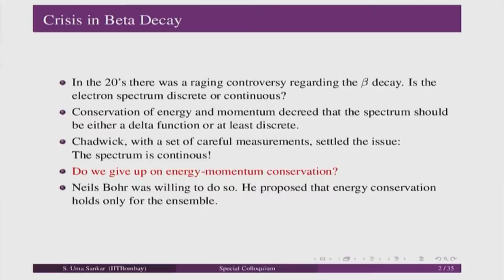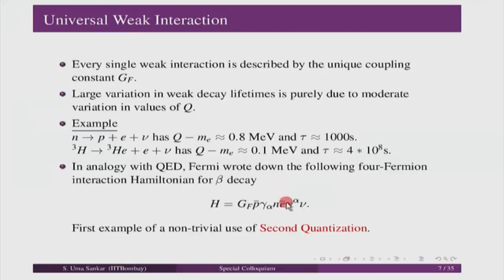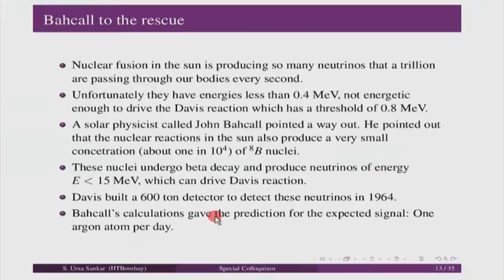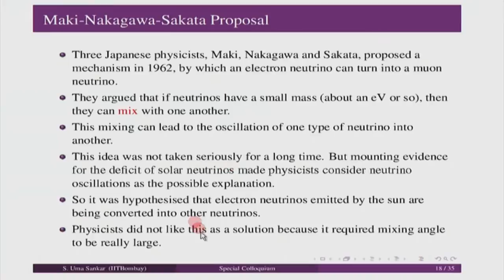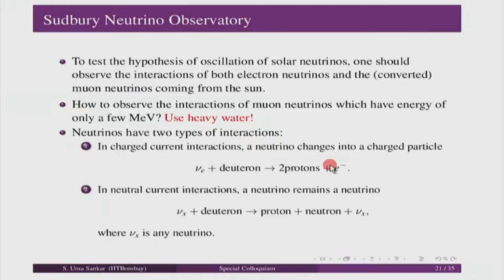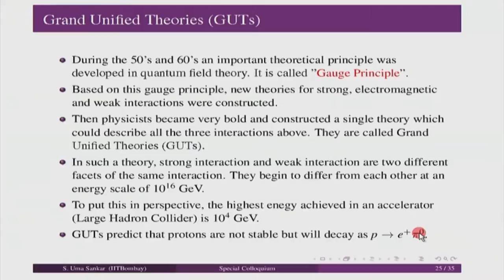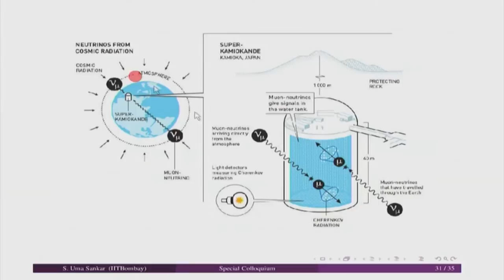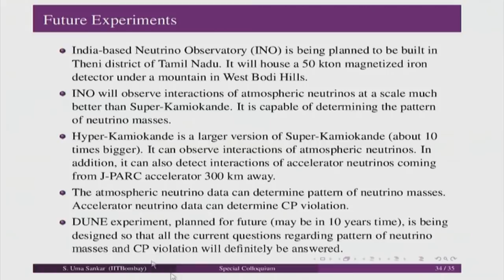EP M S33 Neutrino Oscillations Nobel Prize for 2015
This is 33rd session of this series on Engineering Physics workshop arranged for teachers.It was delivered by  Professor S.Uma Sankar from IIT Bombay.

In this session Professor S.Uma Sankar talked of Neutrino and its concepts, basic features scope and its experimental studies in modern physics.

This workshop had been arranged for teachers at various Remote Centers. A large number of participating teachers were assembled at nearest Remote Centers of their colleges where IIT Bombay faculty
delivered live lectures from IIT Bombay in distance mode through A-VIEW software.